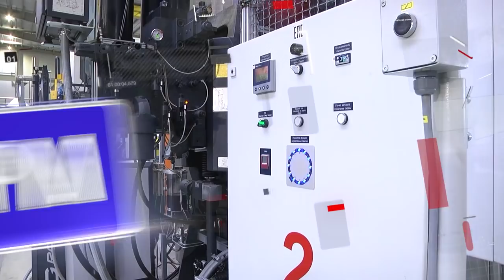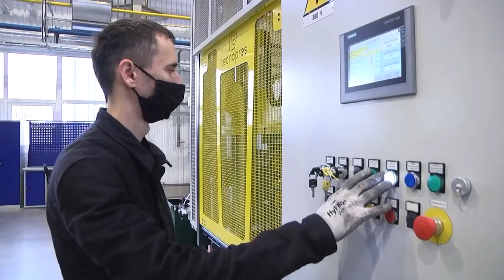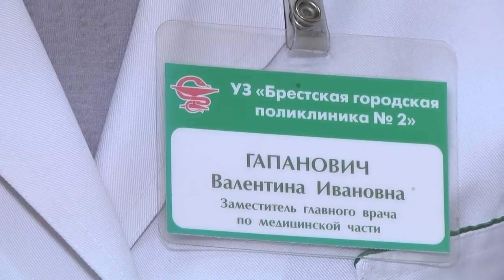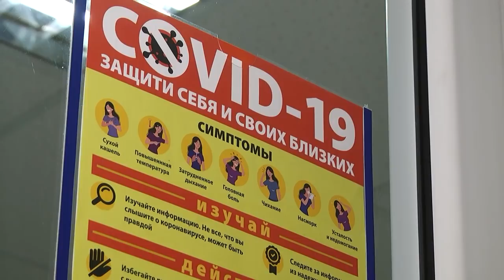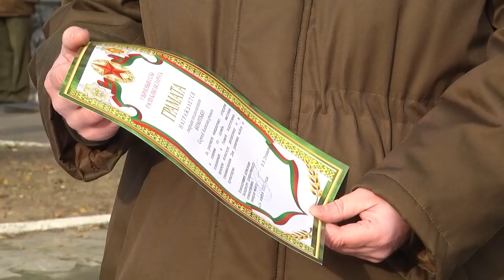2020-11-21 г. Брест. Итоги недели. Новости на Буг-ТВ.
Открытие литейно-механического цеха на ОАО «Брестгазоаппарат». Журналист И. Кузьмич. Оператор А. Щерба
Меры профилактики и безопасности в период пандемии. Журналист Л. Лагодич. Оператор Э. Бакунович
Рейд Брестских служб: проверка масочного режима. Журналист Л. Лагодич. Оператор А. Щерба
Перспективы застройки ул. Нефтяной и ЮЗМР-5. Журналист А. Ноздрин-Плотницкая. Оператор Э. Бакунович
Остекление балконов: как поступить правильно.  Журналист А. Ноздрин-Плотницкая. Оператор Э. Бакунович
День ракетных войск и артиллерии. Журналист И. Кузьмич. Оператор А. Щерба.